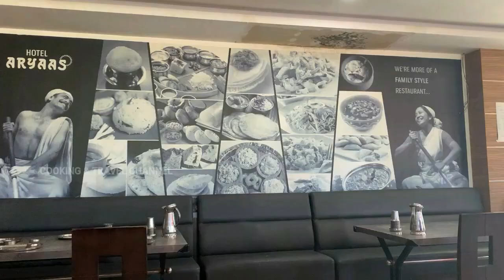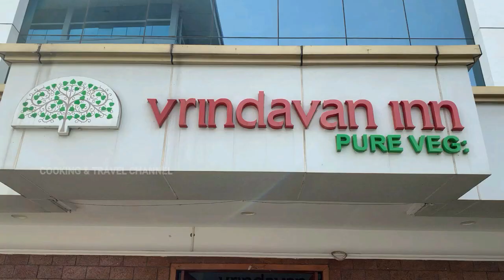Breakfast and Lunch at Thrissur - Hotel Aryaas, Vrindavan Inn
This video is to share my experience visiting two hotels at Thrissur, Hotel Aryaas for breakfast and Vrindavan Inn for lunch. Both are good restaurants serving good, tasty food in a neat and clean ambiance. I have personally visited both these restaurants with my family many times and have found their food quality and taste very consistent.

Hotel Aaryas, Paliyekkara, Thrissur, Kerala.

Hotel Vrindavan Inn, Thiruvambadi Convention Centre, Marar Road,
Thrissur, Kerala.